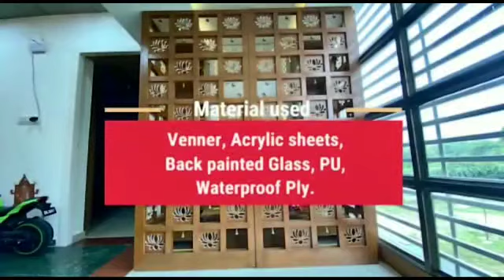KH INTERIOR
tranding hashtag#digitalamarketing hashtag#digitaladvertising websitedesign hashtag#websites hashtag#digitalagency hashtag#promotion